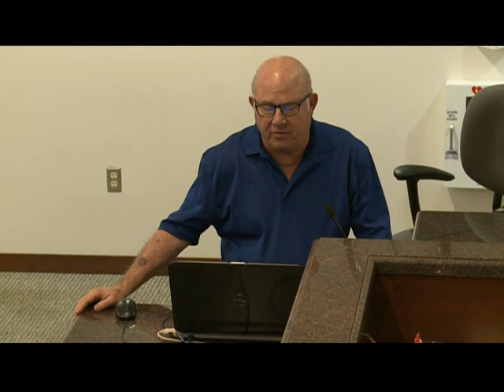COUNCIL REGULAR MEETING - November 7, 2019